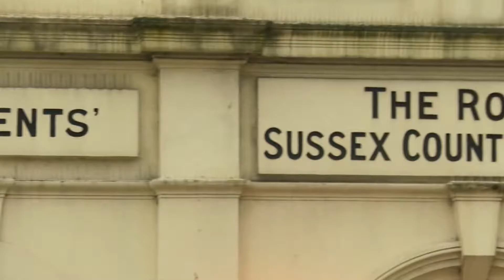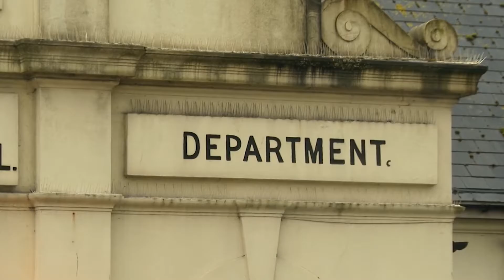Patients demand improvements to hospital patient transport system after Brighton man's death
A man who died just days after  contractors failed to pick him up for a hospital appointment was failed, according to his neighbour.

Latest TV's Holly Keogh reports...